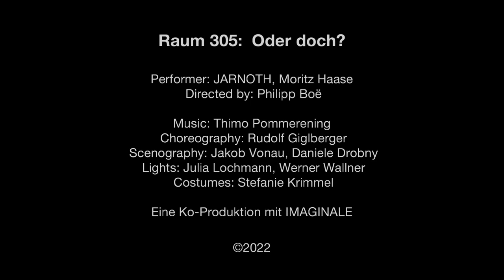Trailer | Raum 305 presents ODER DOCH?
Performer: JARNOTH, Moritz Haase
Director: Philipp Boë
Choreography: Rudolf Giglberger
Scenography: Jakob Vonau, Daniele Drobny
Lighting design: Julia Lochmann, Werner Wallner
Costume design: Stefanie Krimmel

A Co-production with IMAGINALE
Creation 2022
Duration: 70 minutes, no interval
Genre: Contemporary circus and puppetry